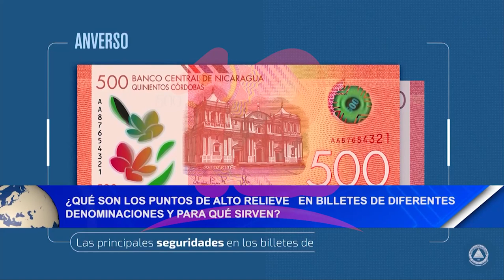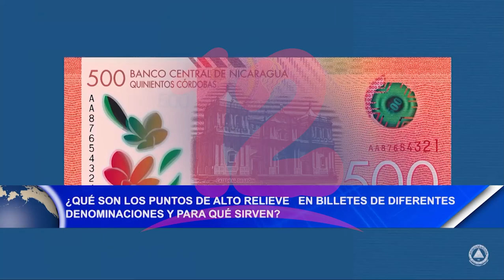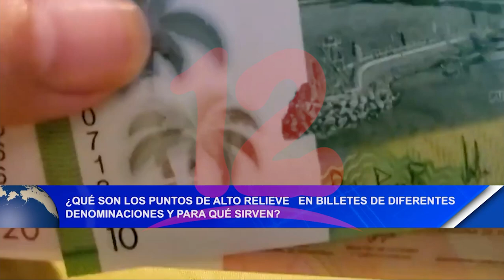¿Qué son los puntos de alto relieve en billetes de diferentes denominaciones y para qué sirven?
La Organización de Ciegos de Nicaragua, dio a conocer para qué son los puntos de alto relieve que se encuentran en billetes de polímero de diferentes denominaciones y que les indica a las personas ciegas.